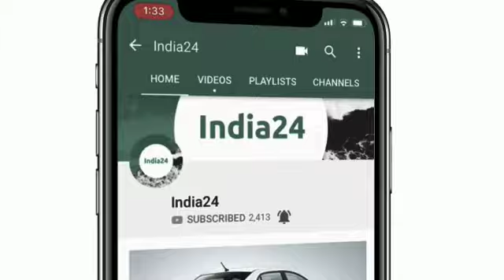मात्र 57,600 रूपए में हीरो ने पेश की अपनी सबसे सस्ती स्पोर्ट्स बाइक